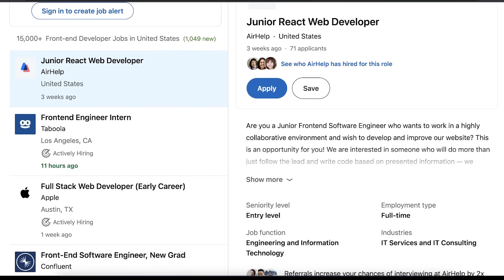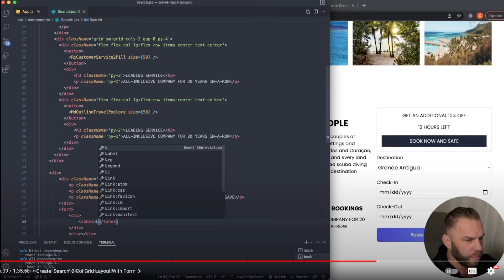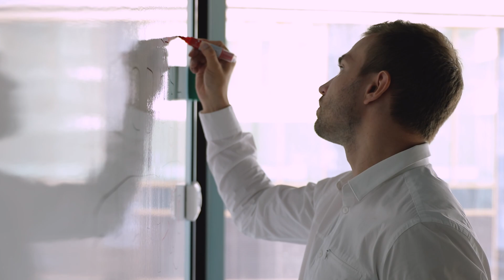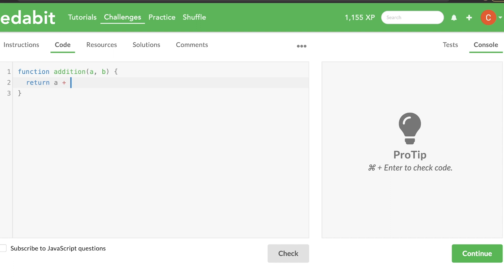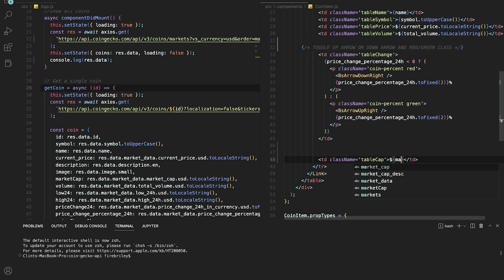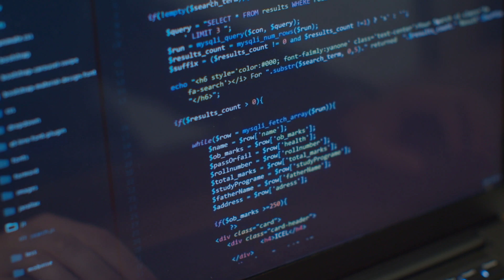3 Reasons You're Not Getting Hired As a Jr Web Developer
Interviewing and getting hired as a junior web developer can definitely be a little bit tricky. It is certainly intimidating - especially for self taught developers. Here are 3 reasons why you're not getting hired as a jr web developer and also how you can turn it around to showcase your strengths.

Timestamps:
00:00 - Start
01:30 - Why are you not hearing back from employers?
02:17 - Why are you not passing technical assessments?
02:48 - How to prepare for technical assessment/coding challenges
03:55 - Why you're not passing in-person or zoom interviews
04:25 - How to stand out above the sea of applicants